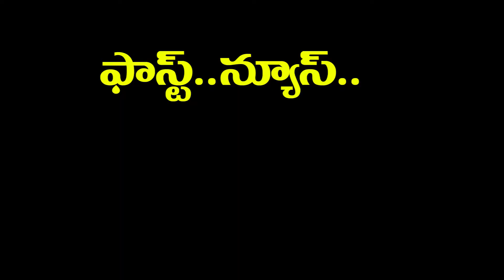Fast News 20-04-2020 || 04నిమిషాలు 12 వార్తలు || 04 Minutes 12 News || TeluguNewsTV